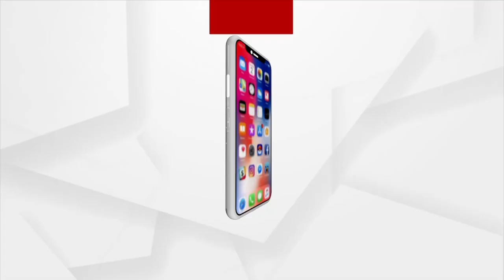Headlines 12PM | 13th September 2021 | Argus News